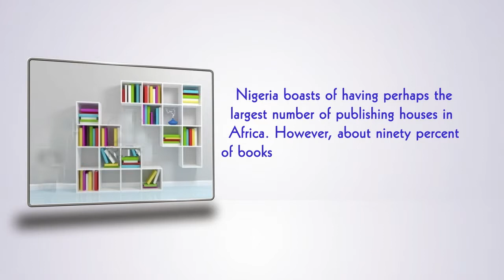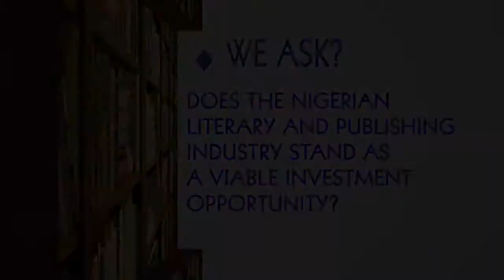QUILL AND INKWELL DOCUMENTARY TRAILER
The quill and inkwell is an upcoming documentary on the Nigerian literary and publishing industry focusing on the bias towards works written outside of the spheres of formal education,